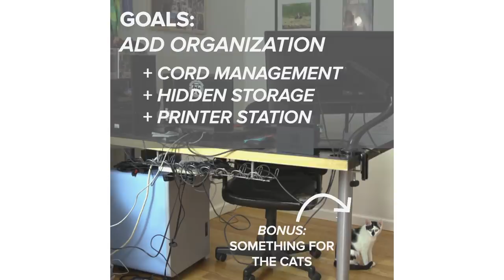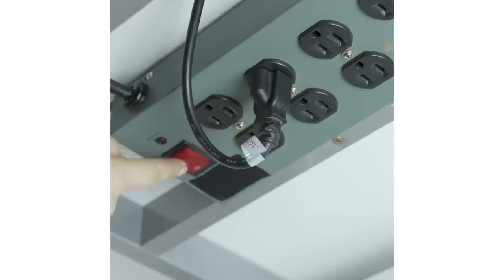A Gamer's Dream Home Office Makeover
Check out everything you need to DIY this home office makeover

MUSIC